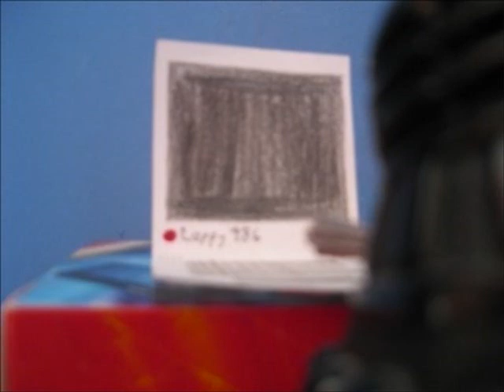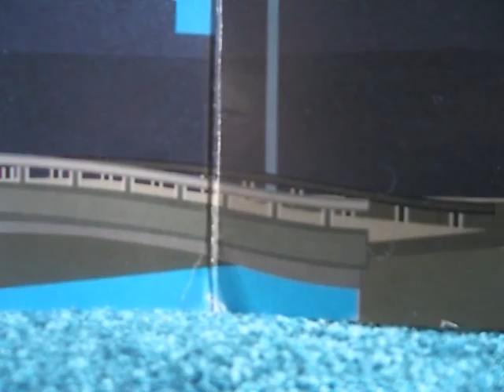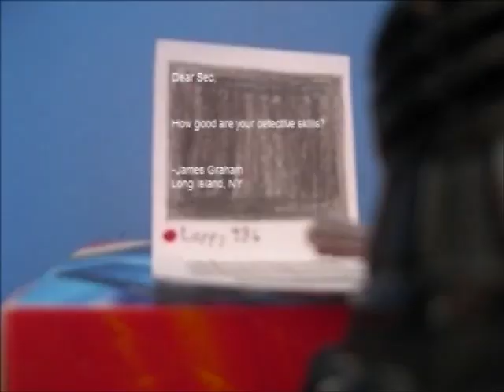Commentary: Dalek Sec Email #55 Detective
A brand new commentary on Unikitty's detective hobby.